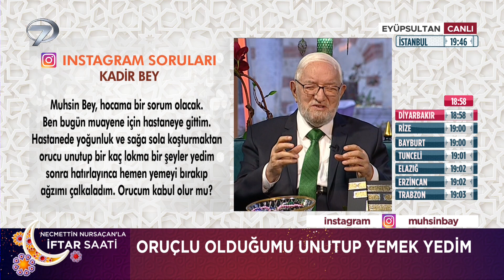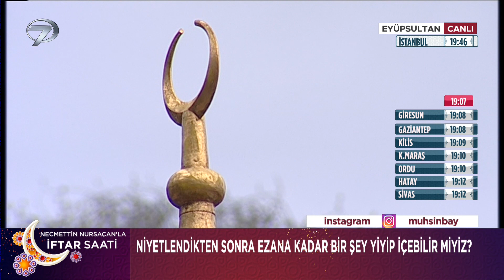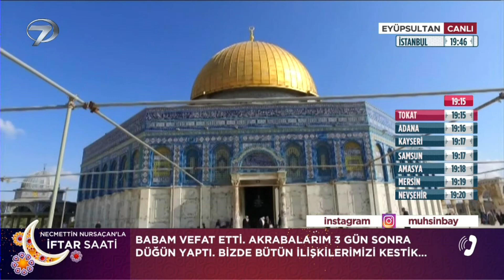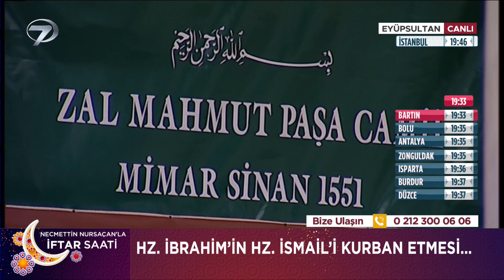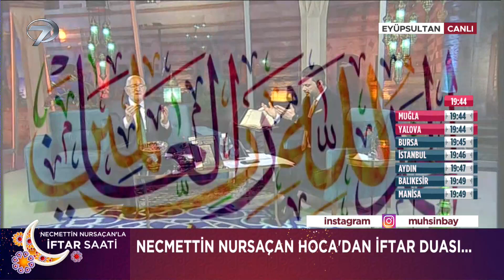Necmettin Nursaçan'la İftar Saati - 11 Nisan 2022